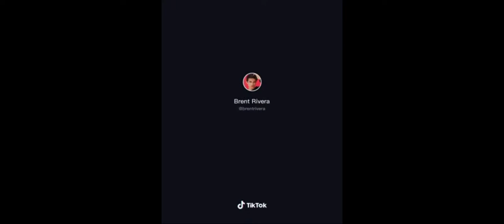Brierson / Brent and Pierson 😍♥️